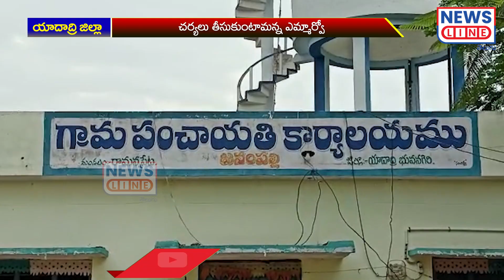సర్పంచ్ అనే పొగరుతో చెరువులోని మట్టి మొత్తం లూఠీ చూస్తున్నాడు..! | BRS Sarpanch | News Line Telugu